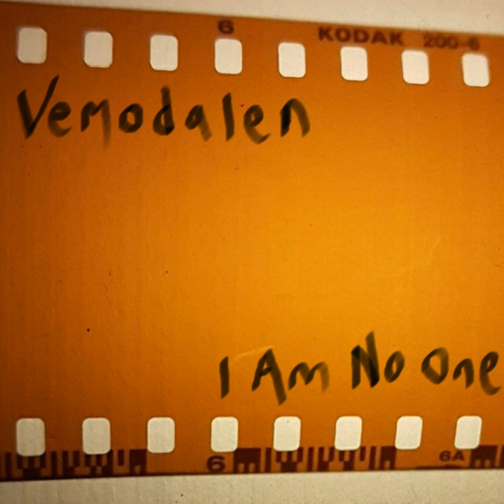I Am No One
I Am No One · Vemodalen